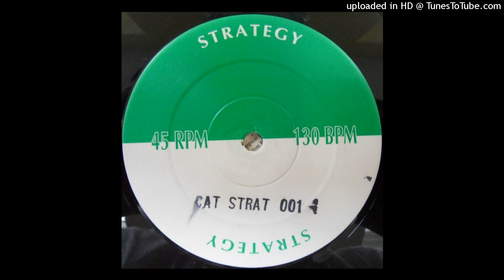B1 - Strategy & DJ Freshtrax - The Dreamaster (I Am Eternal Mix)